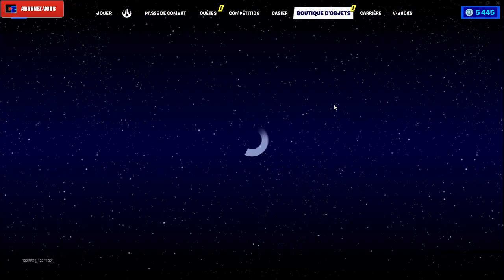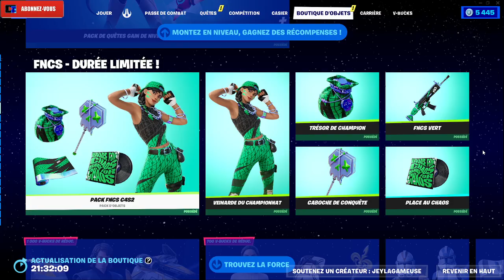FORTNITE BOUTIQUE DU 13 MAI ITEM SHOP 2023 🎁